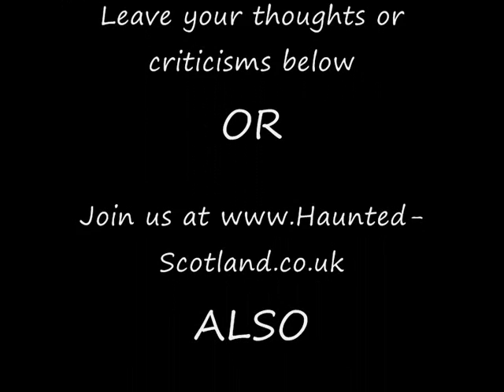Castle Ghosts Of Scotland - Truth Or Scare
Truth or Scare is a television series on the Discovery Kids network. The show aired from October 25, 2001, to January 1, 2003. Each episode was 30 minutes long with commercials.

It was hosted by Michelle Trachtenberg in a style similar to Maila Nurmi as horror host "Vampira" and Cassandra Peterson as horror host "Elvira, Mistress of the Dark."

"Castle Ghosts of Scotland" - Stories of Scotland's turbulant past tell of hauntings.

Truth or Scare first aired on the Discovery Kids channel as a part of the network's Scary Saturday Night Sleepover lineup. Reruns of the show now air on the The Hub (formerly Discovery Kids) along with the fellow former Discovery Kids series Strange Days at Blake Holsey High.

The Best Tool For YouTube Creators – TubeBuddy – Install For Free

Install it, it is free for everyone and it will help boost your amazing content. This video has had over a quarter of a million views and ranks high on Youtube, make your video count too.

It will not cost you anything and will give you a massive advantage! Let's get the spiritual message out to the people of the world and using this will ensure less time optimising and more time spreading the message.